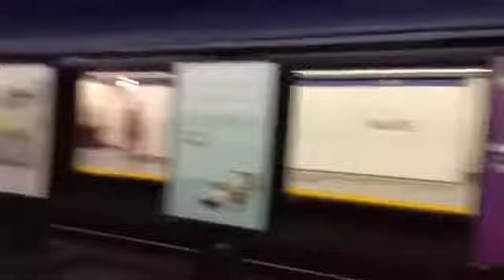TTC 2 Bloor-Danforth Subway - Touring Around Pape Station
This video was filmed back in June 2014.